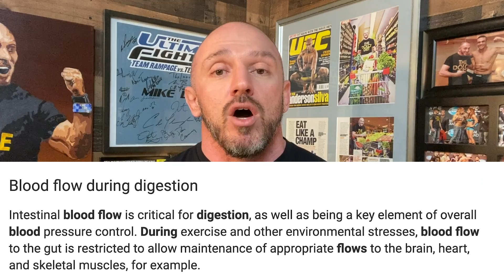What I Feed My UFC Fighters on Fight Day | Best Foods To Eat for Athletic Performance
In this video, Mike breaks down the exact foods his female bikini and physique eat to bring out their curves while flattening their tummies!